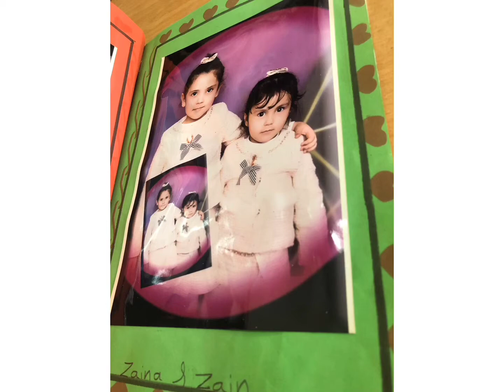My lovely students write about themselves 👨‍👩‍👧‍👧👨‍👨‍👧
قامت طالباتي بالتعبير والكتابة  عن انفسهن و عن افراد عوائلهن